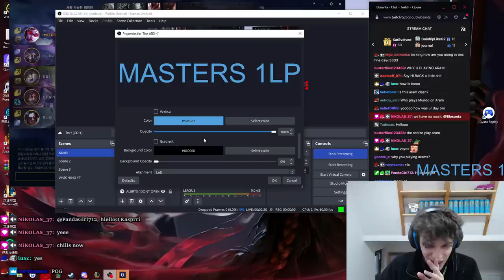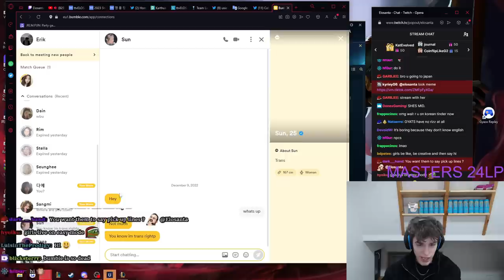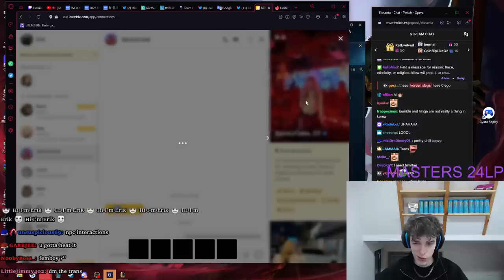BIN CHILLING 🥶🍦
*OPEN ME*